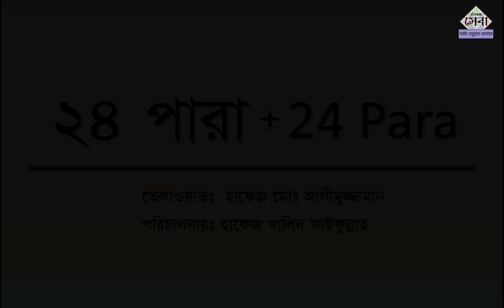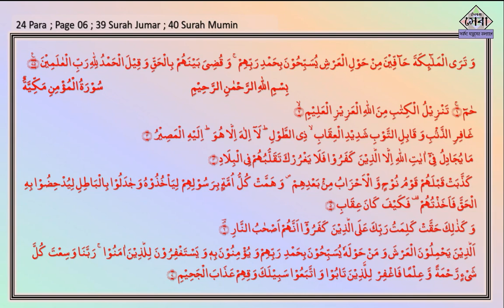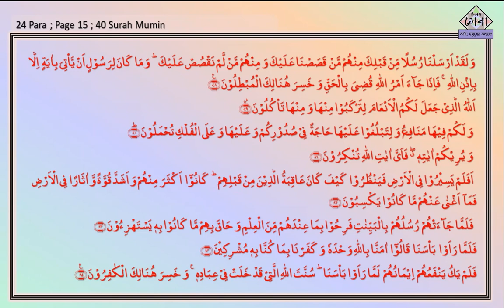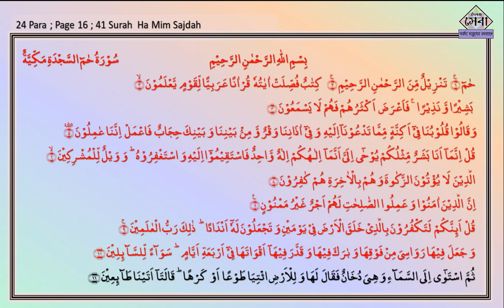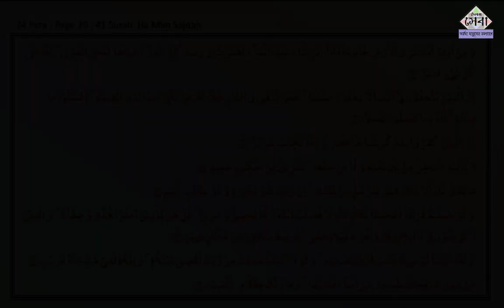24 Para | ২৪ পারা | তারাবীর নামাজ | Quran Talawat By Taraweeh | কোরআন তেলাওয়াত | Elam Seba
24 Para
২৪ পারা
খতমে তারাবীর নামাজ
Quran Talawat By Tarawee
কোরআন তেলাওয়াত
Elam Seba

অনলাইনে, লাইভে কোরআনের ক্লাস করতে চাইলে যোগাযোগ করুন...

নাদিয়াতুল কায়দা ডাউনলোড লিংক...